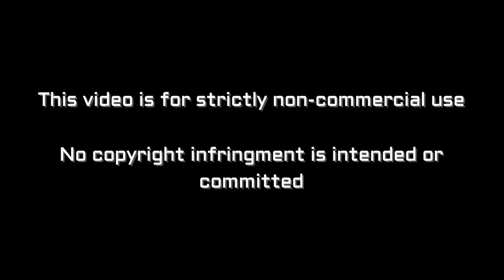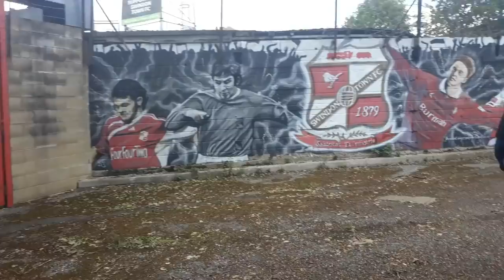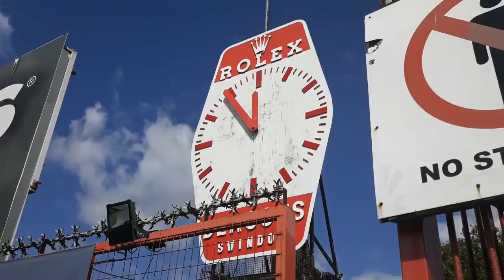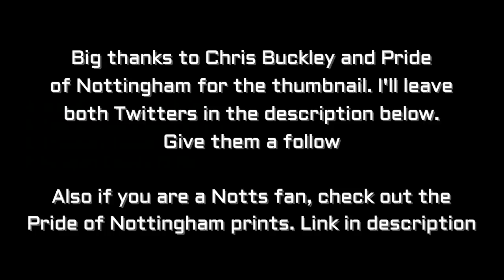Swindon Town vs Notts County - Over and out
Vlog of Swindon Town vs Notts County from The County Ground

Swindon - McCormick, Knoyle, Conroy, Broadbent, Koiki, Doughty, Carroll, Bennett, Woolery, Robinson, Anderson
Subs - Henry, Curran, Lancashire, McGlip, Taylor, House, Richards

Notts - Schofield, Stubbs, Brisley, Bird, Rose, Vaughan, O'Brien, Doyle, Milsom, Mackail-Smith, Hemmings
Subs - Fitzsimons, Evina, Dunn, Alessandra, Boldewijn, Stead, Gomis